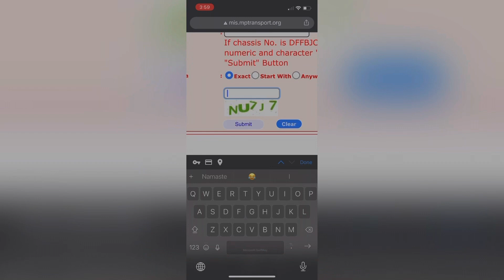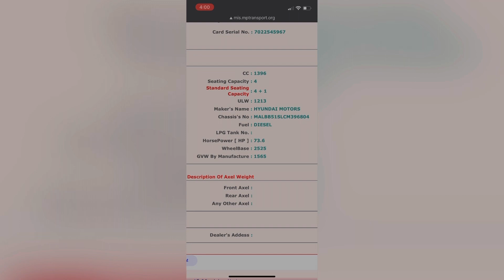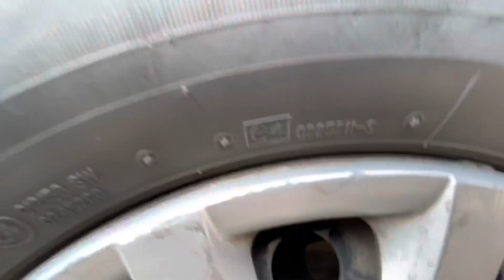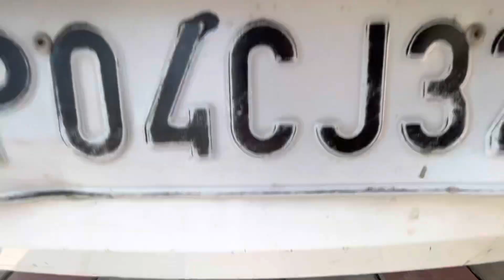ये बिना देखे ना लें पुरानी car | This is how you buy a second hand pre owned car | PART -1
This is DOCBEHINDCAM and I have been mugged once while I ws buying a pre owned car and have a pretty bad experience and I wish no one from all over India may face such a situation in life.
So here I am sharing the best possible way in a series of videos that will help you not only get the very best of pre owned cars but also help you get the best deal out of it or the best you can do with a limited amount of budget